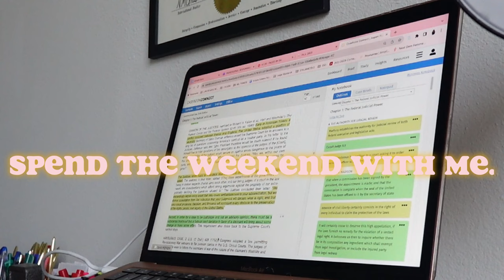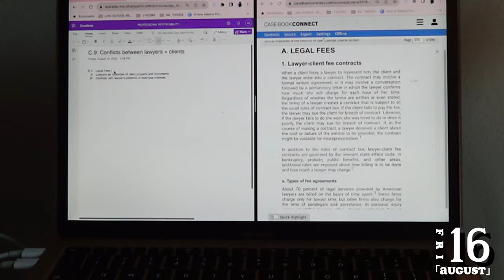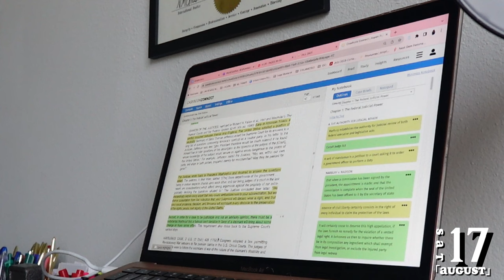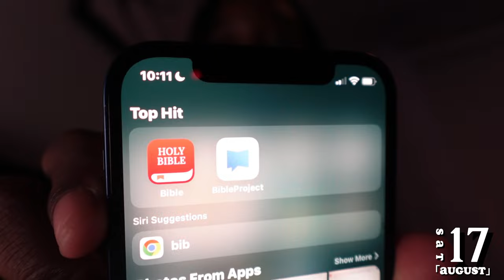Weekend Vlog | A NIGHT OUT + STUDYING | AJANICOLE